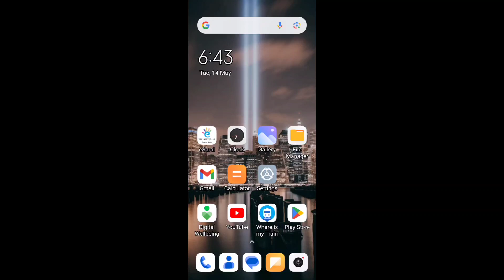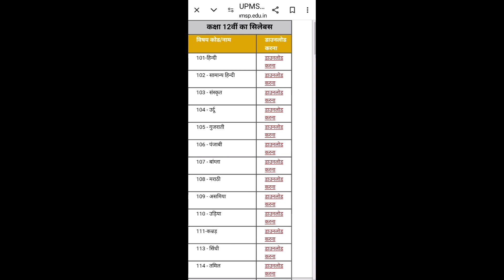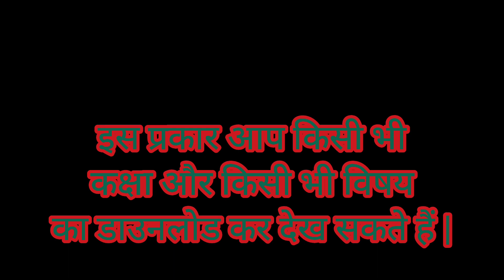यूपी बोर्ड ने जारी किया 2025 का Syllabus। Up board Syllabus 2025(Class 10th/12th) सभी विषयों का 🔥